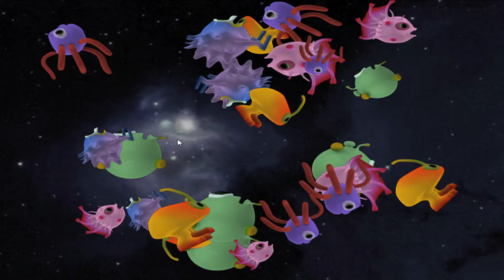Advis Effect: Virus